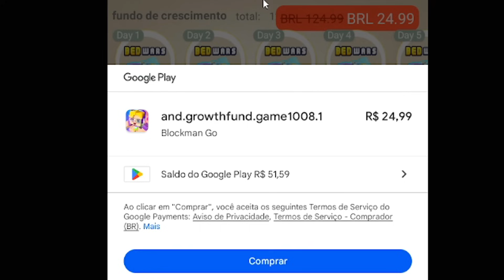GEMEI COM GCUBES A CONTA DO INSCRITO HUMILDE E ELE SE EMOCIONOU !! - Blockman Go BedWars